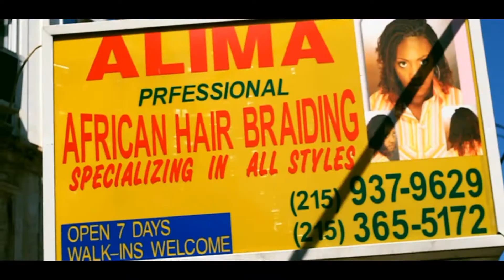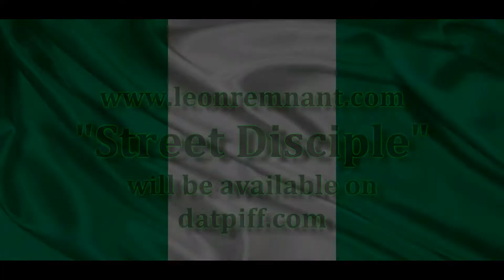Leon Remnant - Ogidan [Directed by AzoVision]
Leon Remnant presents to you the 2nd visual, Ogidan, from his mixtape "Street Disciple".
Ogidan is a song of thanksgiving and it also promotes African culture with a sample from the king of JuJu, King Sunny Ade.